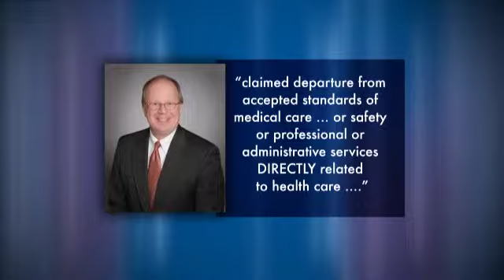Court defines shipping a toe to funeral home as health care | Last Word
As the Texas Supreme Court hears arguments on whether cutting up a dead body, otherwise known as an autopsy, is part of medical care, here’s another burning question: Is shipping a dead body to a funeral home part of medical care? Here’s what Rick Casey calls the Case of the Misplaced Toe.